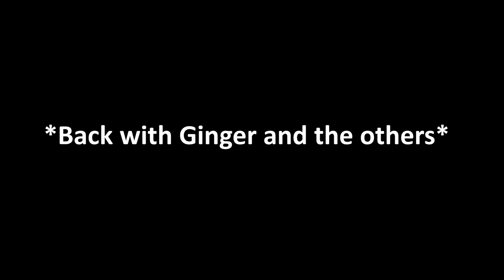Wolf Pack S03 E02 (The New Challenge)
The hunt for Thels kidnapper is underway, the team is heading to the north to find clues on where Thel is, but he is in a situation him self, not fully understanding why he's been taken, the Ginger and the others find before something bad happens.